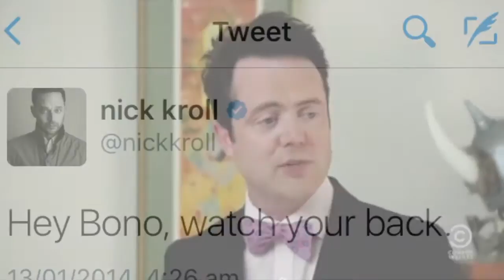Nick and Amy (Kroehler) - Can't Sleep Love